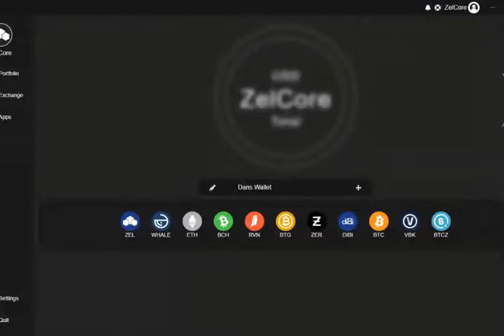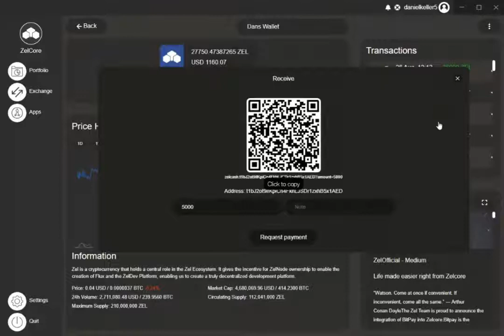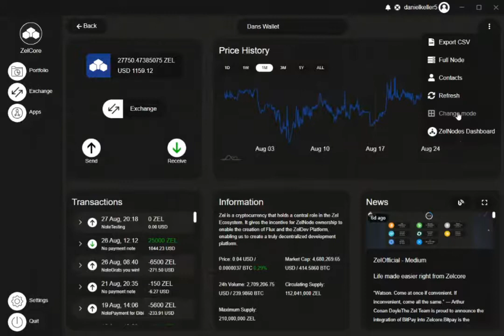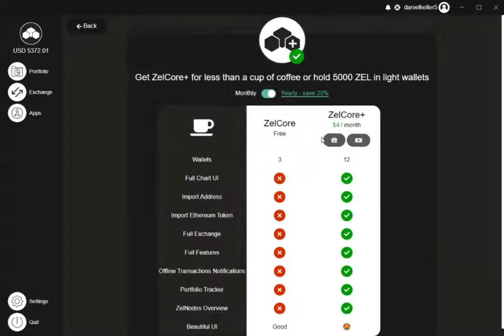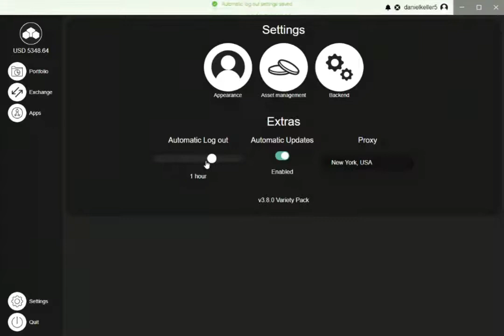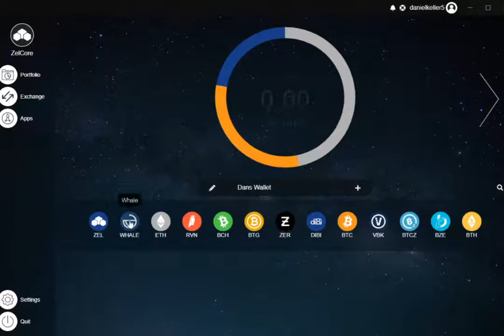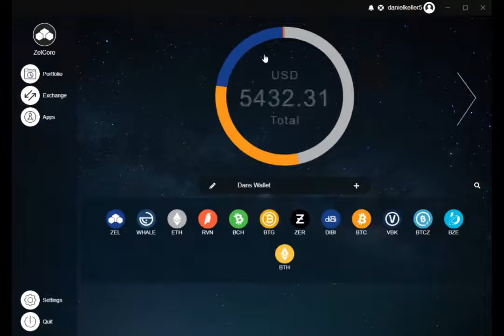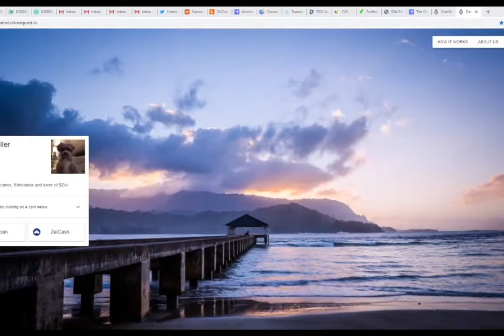Project Showcase - Zelcore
In this interview we discuss Zelcore. ZelCore is a multi asset platform and wallet, free-to-use by all, with top quick-swap exchanges. ZelCore+ unlocks advanced trading functionality with API integrations to the top exchanges + TradingView.